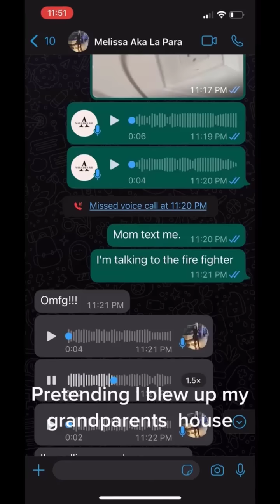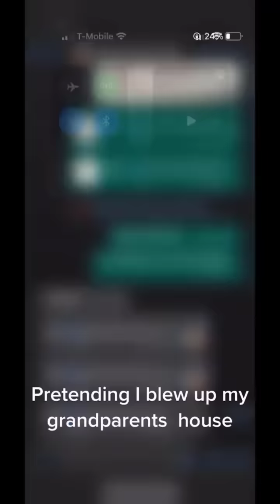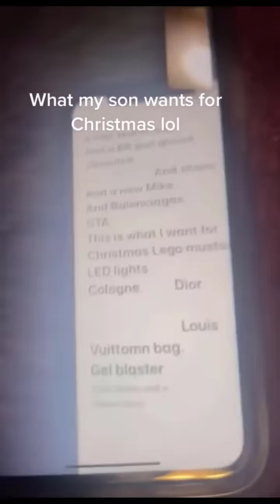Family doing family things part 47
TikTok Users on Video
0:00 @texasgirl_nadia
0:12 @hairbyholliekate
0:34 @carolynhancock81
1:05 @cheddarblob
1:13 @.aye.bee
1:25 @hwebabes
1:34 @farmingdad2.0
1:51 @goldielocks118
2:18 @arianacolonn
3:00 @johnnybass_
3:07 @caitiebowden
3:27 @lucyrosekids
3:42 @kate.devar
4:13 @iamrozay_
4:32 @heathbarr5
4:41 @adidastripes
5:09 @aimlescabinets
5:15 @reclaimpurpose
5:57 @nmusso001
6:14 @twizzlersareavibe
6:28 @jazmeeaan24
6:37 @whitbyram

2 or 3 videos a week
- Dog things